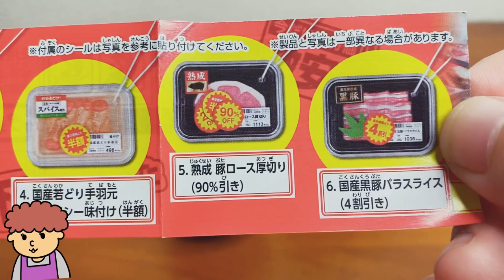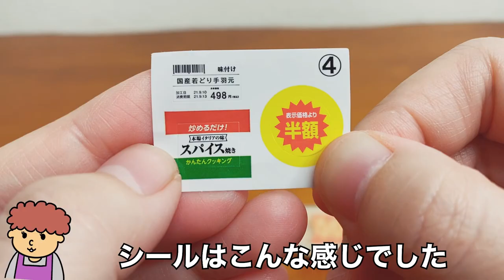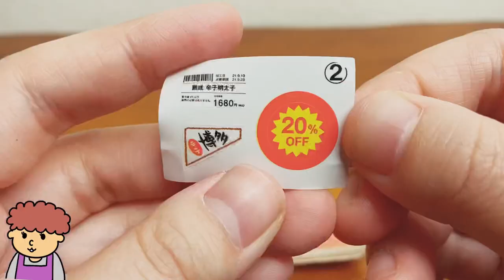【ガチャガチャ】最新ミニチュアガチャのクオリティーがすごい！『閉店間際の生鮮食品』を３個開封します！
ガチャガチャvlog：今回はガチャガチャの森で引いてきた『閉店間際の生鮮食品』を３個開封していきます！生鮭や豚バラ肉などに半額シールや２０％オフシールが自分で貼れるめちゃくちゃリアルな食品ガチャガチャ！リアルすぎてねコンプリートしたくなったよ。

おすすめのガチャガチャやこれやってほしい！というガチャガチャがあったらぜひコメントで教えてね♪

0:37  １個目開封
1:30  ２個目開封
2:11  ３個目開封

株式会社ターリン・インターナショナル『閉店間際の生鮮食品』

このチャンネルはガチャガチャ大好き専門家『おかん』が最新のガチャガチャや人気のガチャガチャを毎週火曜・木曜・土曜日に動画で更新していますのでぜひチャンネル登録して待っててね！